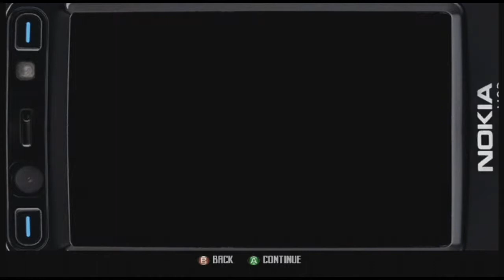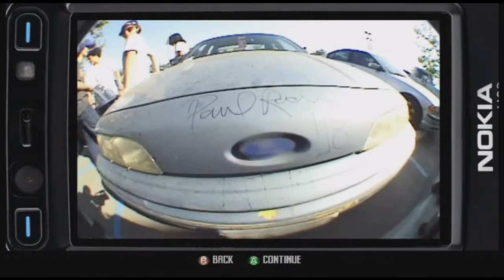Tony Hawk Project 8 random SK8TE Clips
Some Clips from Tony Hawk AKA Birdmans Game Project 8